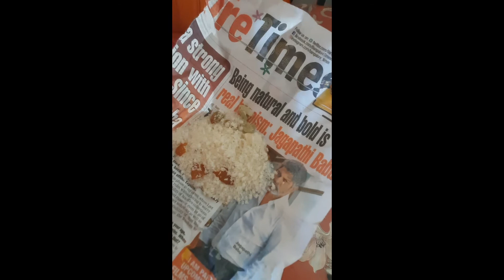House Warming Ceremony in banglore .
Its a house warming ceremony attend by us . it is a great and first experience to visit a South Indian House warming puja and spend some good time with then .